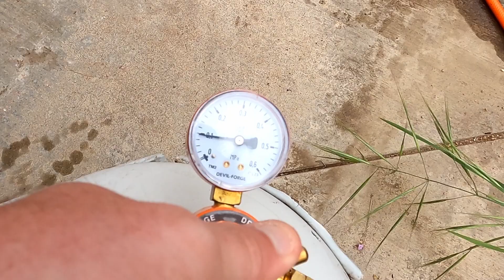Copper Jackets | Melting ASMR | Part 1